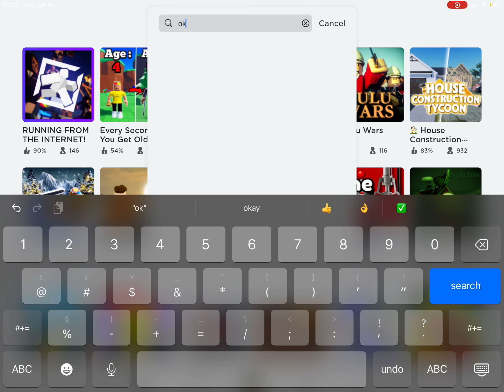Playing random games